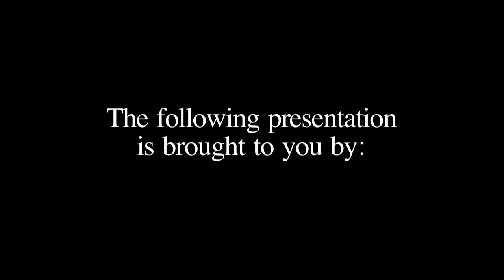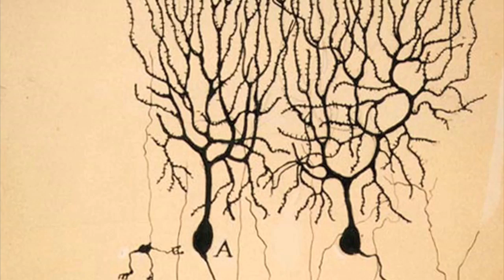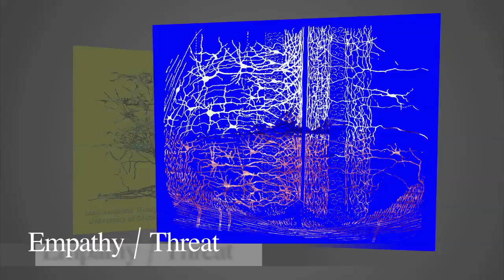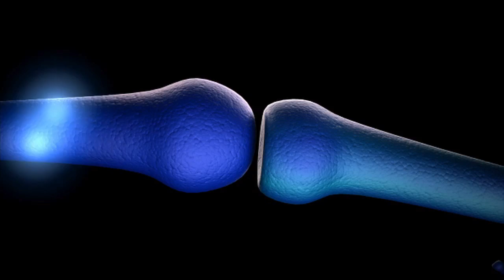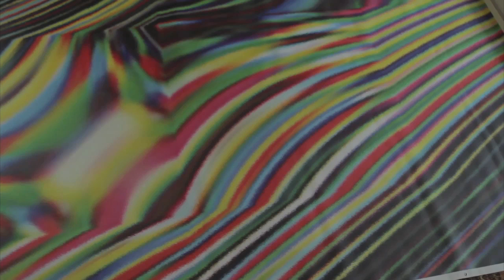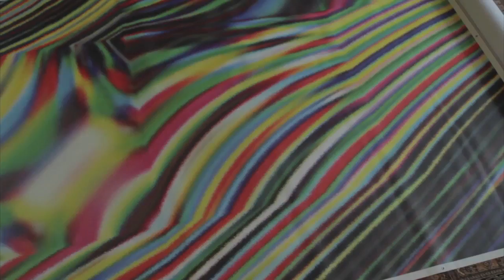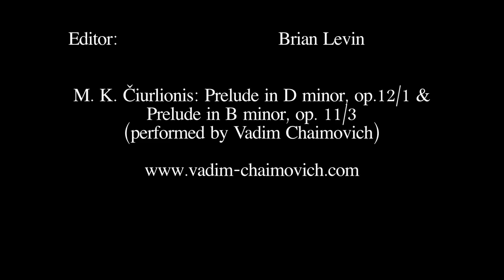Neuroscience Merges with Art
Dr. Audrius V. Plioplys, a neurologist, neuroscientist and artist, whose work has been exhibited all over the world, takes us on an artistic journey exploring the nervous system. His paintings explore consciousness, the origin of memory, altruism, empathy, quantum theory and more.